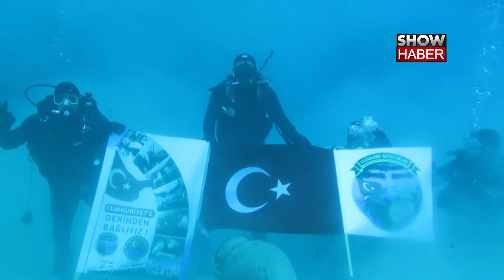Cumhuriyetin 100. yılında Dünya’nın en berrak sularından Gökpınar Gölü'ne daldılar!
Sivas’ta dalgıçlar Dünya’nın en berrak sularından biri olan Gökpınar Gölüne dalış yaparak su altında Cumhuriyetin 100. Yılını kutladılar.
Cumhuriyetin 100. Yılı Tüm Türkiye’de coşkuyla kutlanmaya başladı. Bu çerçevede Derinlere Saygı Dalışı Topluluğu dalgıçları da farklı bir etkinliğe imza attı. Dalgıçlar Sivas’ın Gürün ilçesinde bulunan ve berraklığı ile kendine hayran bırakan Gökpınar Gölüne dalış yaptı. Su altında Türk Bayrağı açan dalgıçlar Cumhuriyetin 100. Yılını coşkuyla kutladı.